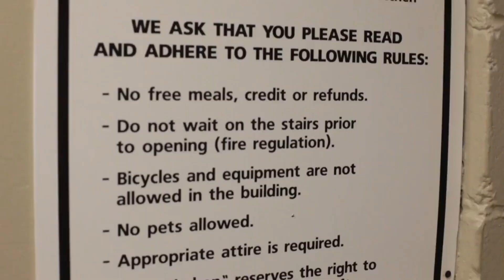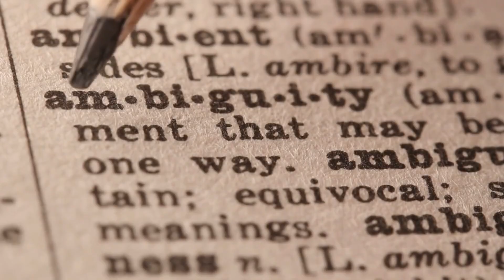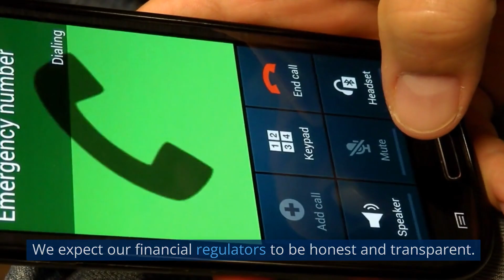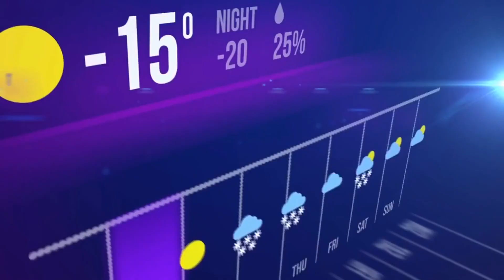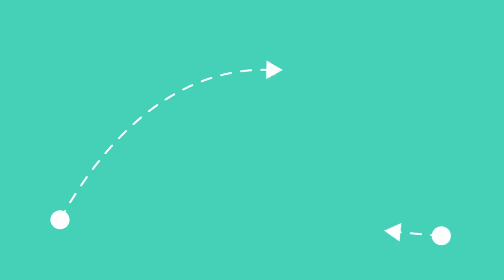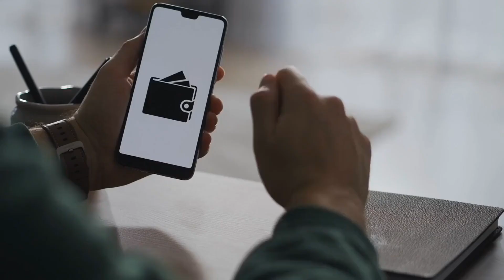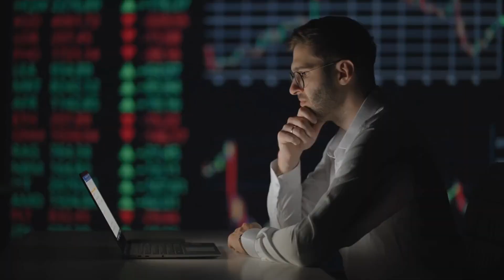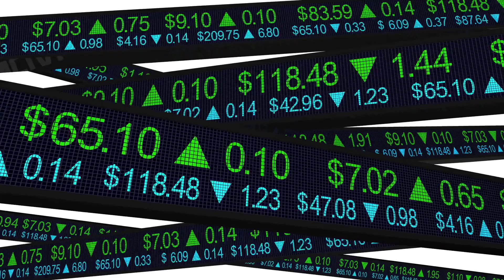Accountability is Key / MoneyMirth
22.June.2023.Oversight of the SECs Division of Trading and Markets.EventID.116143

Title: Oversight of the SEC's Division of Trading and Markets: A Critical Examination

Introduction:
On June 22, 2023, the Subcommittee on Oversight and Investigation convened to discuss the oversight of the Securities and Exchange Commission's (SEC) Division of Trading and Markets. The hearing aimed to shed light on various issues, including the mischaracterization of academic research in support of public disclosure of positions and the adequacy of economic analysis conducted by the SEC. This essay will provide a formal analysis of the key points raised during the hearing.

Mischaracterization of Academic Research:
During the hearing, Congressman Huizenga raised concerns regarding the SEC's mischaracterization of academic research in relation to proposed rule 10b1, which focuses on position reporting of large security-based swaps. Dr. Craig Lewis of Vanderbilt University conducted a review of the SEC's economic analysis for this rule and discovered instances where the commission misrepresented the academic research it relied upon. Congressman Huizenga questioned Director Zhu about whether an internal investigation had been conducted to determine the responsible parties. However, Director Zhu, who joined the SEC in December 2021, was unable to provide a satisfactory response. This lack of clarity raises concerns about the SEC's commitment to transparency and accuracy in its rulemaking process.

Correcting the Record and Ensuring Reliability:
Congressman Huizenga further inquired about the steps taken by the SEC to correct the record and accurately convey the views of the academics whose research was mischaracterized. Director Zhu appeared unfamiliar with the specific letter and study referenced by Congressman Huizenga, indicating a potential lack of awareness within the commission. This lack of awareness raises questions about the SEC's ability to rectify its mistakes and ensure the reliability of its summaries of academic literature. Failing to address these issues not only undermines the credibility of the SEC but also exposes the agency to legal challenges.

Economic Analysis and Expertise:
Congressman Huizenga also raised concerns about the SEC's economic analysis and the level of expertise employed in crafting proposed rules. He referred to a report by the SEC's inspector general, which highlighted concerns about the expertise utilized in the rulemaking process. Director Wachter, the director of the SEC's Division of Economic and Risk Analysis (DERA), was questioned about whether DERA had sufficient time to provide robust economic analysis for each proposal. While Director Wachter claimed that DERA conducted thorough economic analysis, the lack of a definitive answer regarding sufficient time raises doubts about the adequacy of the SEC's economic analysis process.

Compliance with Congressional Directives:
Congressman Huizenga also addressed the SEC's compliance with directives from Congress. Specifically, he questioned whether the SEC had completed the directive to reconduct economic analysis on the proposed rule for private fund advisors, as mandated by the Consolidated Appropriations Act of 2023. Director Wachter responded that they were currently evaluating the comment file on the proposal, indicating that the directive had not been fully addressed. This raises concerns about the SEC's adherence to congressional directives and its commitment to thorough analysis and due diligence.

Conclusion:
The oversight hearing on the SEC's Division of Trading and Markets highlighted several critical issues that warrant further examination. The mischaracterization of academic research, the need for accurate record-keeping, the adequacy of economic analysis, and compliance with congressional directives all emerged as areas of concern. It is imperative that the SEC addresses these issues promptly to restore confidence in its rulemaking process and ensure transparency, accuracy, and accountability in its operations. Failure to do so may undermine the SEC's effectiveness and compromise its ability to protect investors and maintain the integrity of the financial markets.